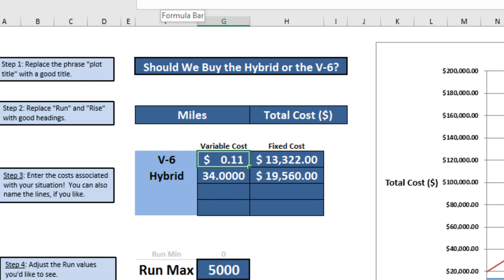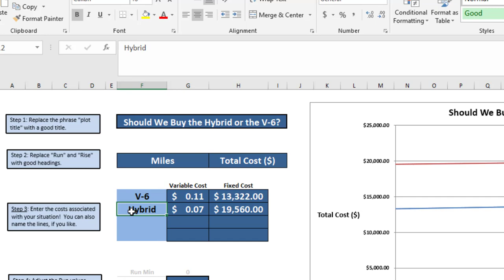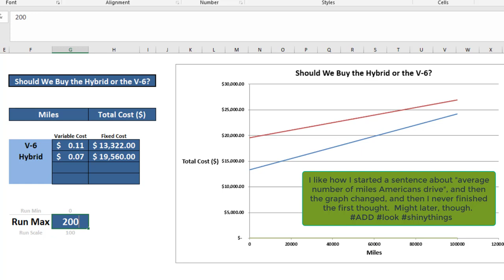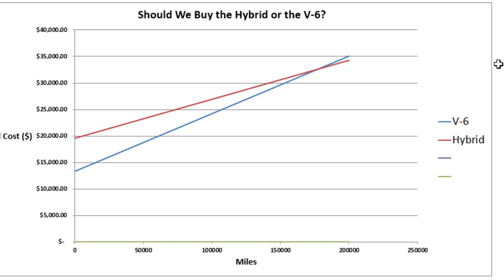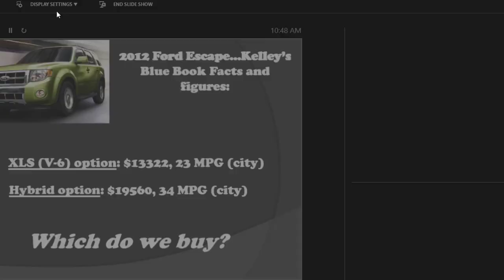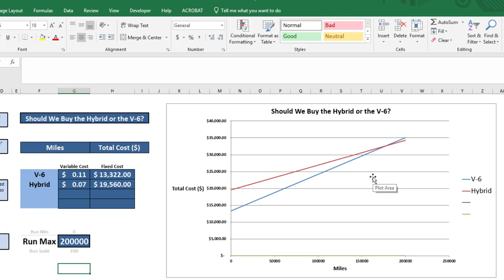Linear Modeling, Day 2 (Video 5 of 5)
Our decision, and some other things to think about!